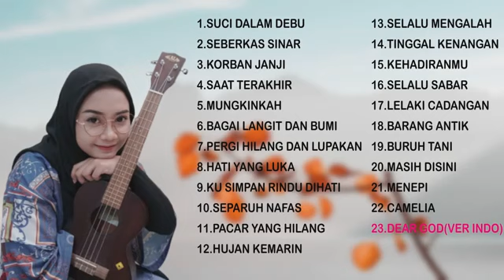LAGU COVER REGITA ECHA FULL ALBUM TANPA IKLAN | Part II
I.R 23